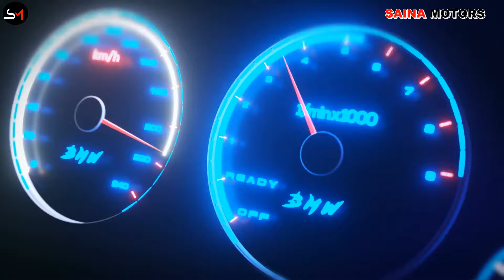ବହୁତ ବଢିଆ କଣ୍ଡିସନ DZIRE VXI ଗାଡିusedcarbhubaneswar